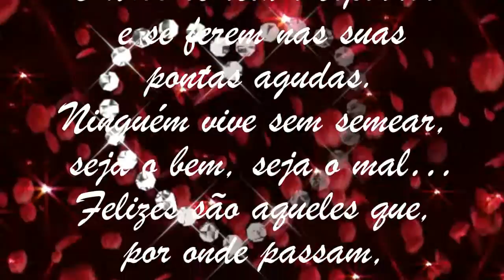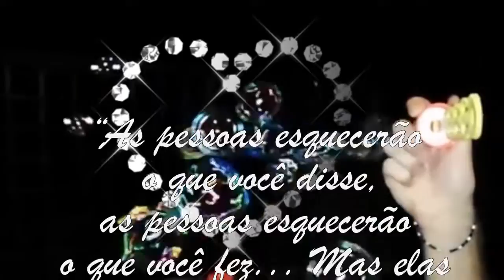Lindas mensagens espíritas 3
Mensagens de servidores incondicionais do amor.
Música de fundo: A Change Is Coming 1
 Artista: Rannar Sillard
Rede (Network): Freedom!